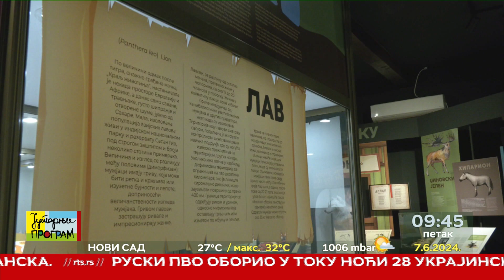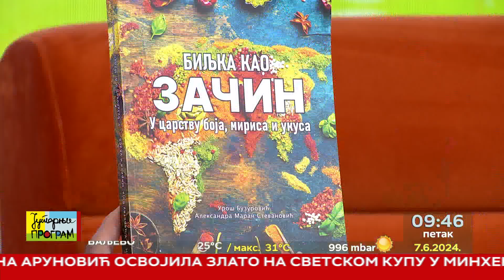RTS JUTARNJI PROGRAM - Prirodnjački muzej dobija novu zgradu na Novom Beogradu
Nakon gotovo 130 godina postojanja, Prirodnjački muzej u Beogradu dobiće i svoju namensku zgradu u kojoj će publika moći da se upozna sa svim zbirkama koje ova institucija poseduje i koje se uglavnom čuvaju u depoima, sklonjeni od očiju javnosti. Novi muzej biće izgrađen na Novom Beogradu, a ono što je posebno interesantno je sam izgled koji se u potpunosti uklapa u prirodno okruženje. O tome ovoga jutra razgovaram sa Slavkom Spasićem, direktorom Prirodnjačkog muzeja u Beogradu.